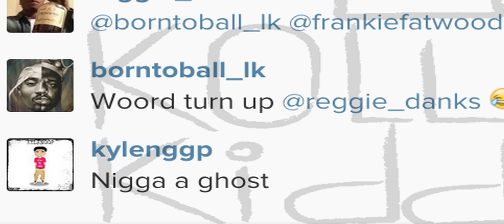Ghost Appears Behind SD In Chiraq Traffic, Fans React